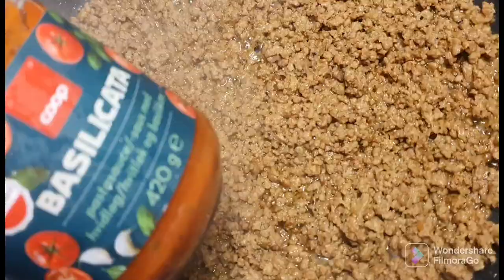Qeema Cheese Pasta Recipe/ Instant Qeema Pasta Recipe/ Pakistani Food Secrets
youtube for all your tasty recipe needs.
join us as we dig into loads of fun and droll- worthy dishes from easy make- ahead meals to dinner party'
grab your apron and lets' get cookin..

Qeema Pasta Recipe
mince meat
soya sauce
pasta sauce
salt
red chilli powder
black pepper
ginger' garlic paste
boiled pasta

Pakistani Food Secrets